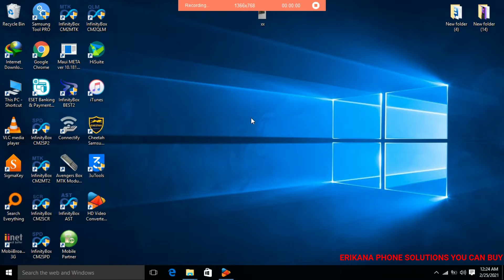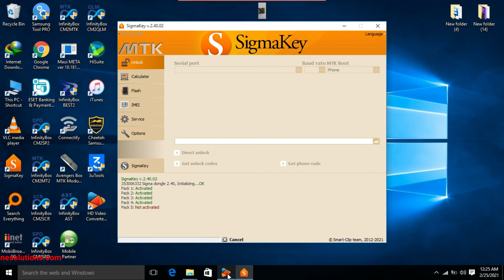How to fix Sigma box error smart-card exception 0x9903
How to fix Sigma box error smart-card exception 0x9903, just upadte  your sigma box if the software tells you that your box software is update,then you have to request sigma box support to allow you to reupdate your sgima box your box will be updatee again and everything will be fixed